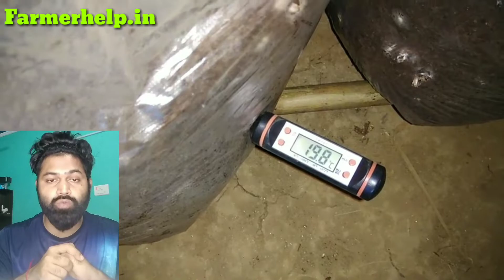Button Mushroom Farming: Inky Cap And Their Treatment | Mushroom Disease And their Treatment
The Product I Use In Mushroom Farming "मशरुम फार्मिंग में यूज़ होने वाले जरूरी सामान :

Room Thermometer
Room Thermometer
Thermometer Steel Food
Thermometer Steel Food
Stretch Wrap Film
Stretch Wrap Film
Bavistin Fungicide (500 gm)
Bavistin Fungicide (250 gm)
Bavistin Fungicide (100 gm)
Formalin(5 ltr)
Formalin (500 ml)
Formalin (250 ml)
Bleaching Powder (5 Kg)
Bleaching Powder (1 Kg)
Bleaching Powder (2 kg)
Crate Multi Purpose Storage
Crate Multi Purpose Storag Small
Sealing Machine (12 inch)
Sealing Machine ( 8 Inch)
Weight Machine (30 KG)
Weight Machine (50 KG)

○ Tripod For Mobile
○ Vlog Gorilla Pod
○ Microphone (Boya)
○ Main Tripod
○ Second Tripod
○ Light Stand
○ Light Stand ( Best for youtube videos )
Search Keyword-
mushroom farming training
mushroom farming training in Hindi
the mushroom farming training center
mushroom ki kheti Kaise Hoti hai
mushroom ki kheti kaise ki jati hai
mushroom ki kheti training center
mushroom ki kheti ki jankari
mushroom ki kheti
मशरूम फार्मिंग
मशरूम फार्मिंग ट्रेनिंग
मशरूम फार्मिंग की जानकारी
मशरूम फार्मिंग कैसे करें
मशरूम की खेती कैसे करें